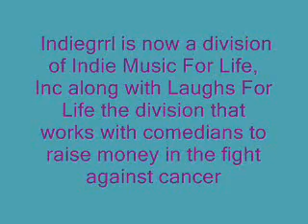2009 Indie Grrl Conference Interview ~ Gigi with Vicki Blankenship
This segment can be seen on my broadcast network Tropic Heat Studios
This show aired Live streaming via the internet in 2009 as part of a regular weekly 2 hour live broadcast with "The Arabian" - Horse Channel.